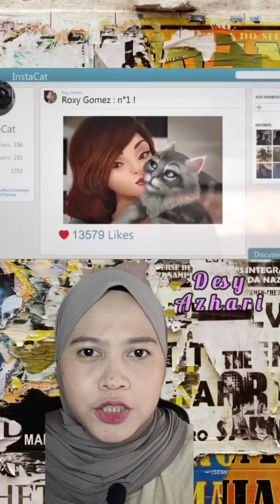KUMPULAN KARTUN SERU PART 3 | ALUR CERITA LUCU & SERU OLEH DESY AZHARI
Hai. semua

Berikut kumpulan video short untuk kartun yang seru dan lucu.  Semoga kalian selalu sehat ya 🥰🥰